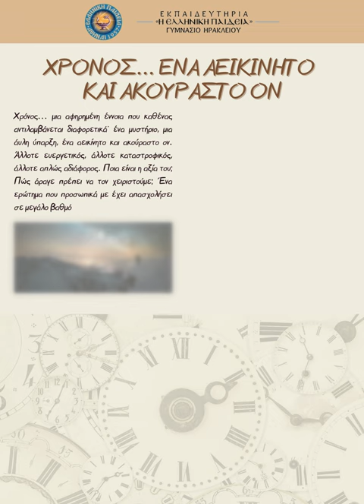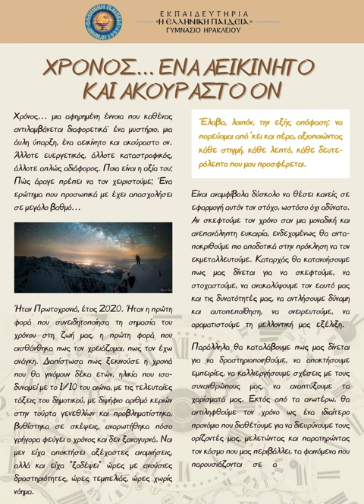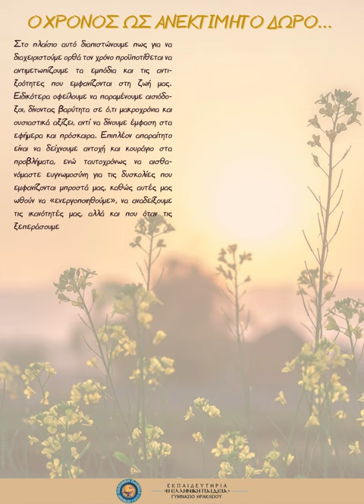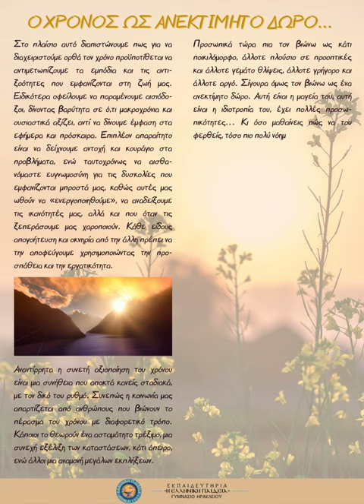Χρόνος... Ένα αεικίνητο και ακούραστο ον | Παραγωγή Λόγου Β' Γυμνασίου Ηρακλείου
Στο πλαίσιο του μαθήματος της Νεοελληνικής Γλώσσας στη Β' Γυμνασίου δόθηκαν και συζητήθηκαν με τα παιδιά στοχασμοί, εικόνες και στίχοι σχετικοί με τη διαχείριση του χρόνου και Παραγωγή Λόγου με θέμα:
"Πώς νιώθεις να κυλά για σένα ο χρόνος, μέσα σε εύκολες ή και σε δύσκολες συνθήκες ζωής; Με ποιους τρόπους μπορείς να τον αξιοποιείς καλύτερα, ώστε στην πορεία και στον επόμενο... και στον επόμενο... σταθμό... μέχρι το τέλος... να αισθάνεσαι ότι ήπιες από την πολύτιμη πηγή... ότι τίμησες το μεγάλο αυτό δώρο;"

Μεταξύ αρκετών ακόμα ωραίων κειμένων μας διαβάζουν οι ίδιες οι μαθήτριες...

Κείμενο: Σοφία Χαραλαμπία Γαλανοπούλου
Αφήγηση: Δέσποινα Βλάχου
Διδάσκουσα: Κυριακή Καρανικόλα
Επιμέλεια Ψηφιοποίησης: Αγγελική Κριτσωτάκη